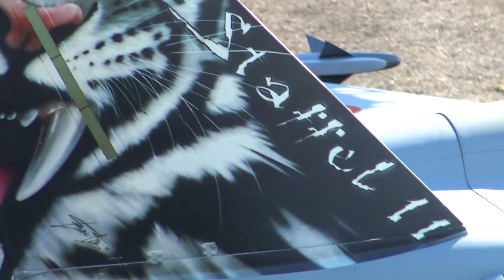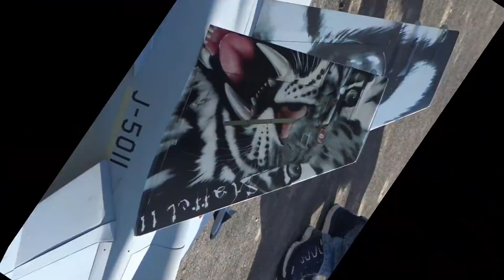BIG RC F/A-18 HORNET FIGHTER SCALE JET MODEL AMAZING DISPLAY FLIGHT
Hans Wüthrich with his F/A-18 HORNET STAFFEL 11 SWISS AIR FORCE RC SCALE TURBINE MODEL JET. The F/A-18 jets are still used for air patrolling duties according to the Swiss air force.

Model: F/A-18 Hornet Fighter Jet
Wingspan: 1,80 meter
Take-off wight: 19 Kg
Pilot: Hans Wüthrich